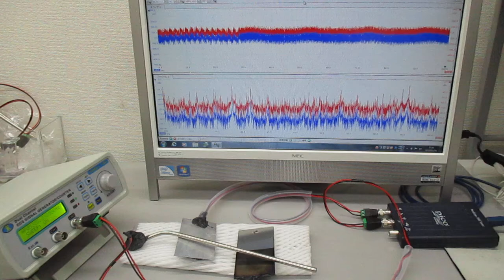超音波の非線形スイープ発振制御実験（表面弾性波の相互作用）